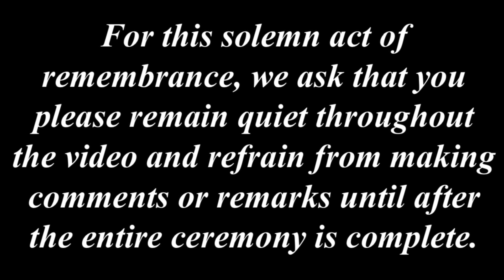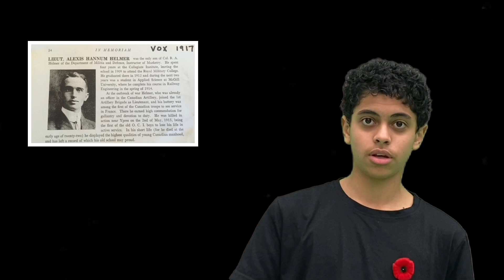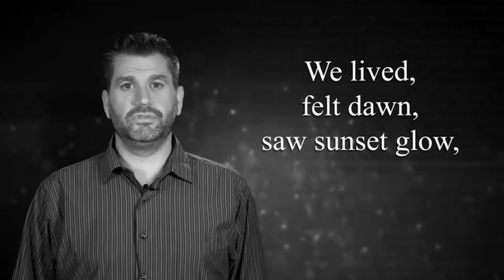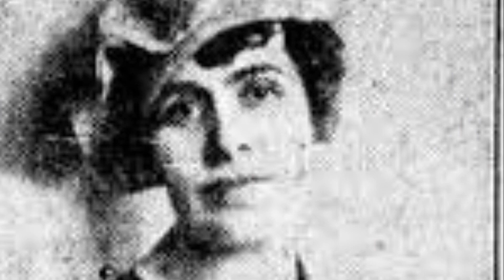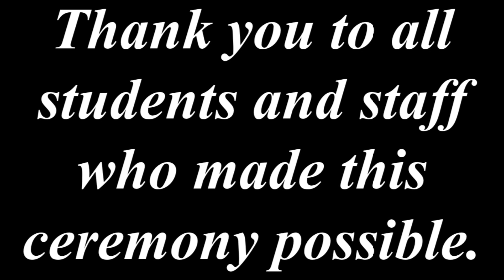Remembrance Day Ceremony 2021